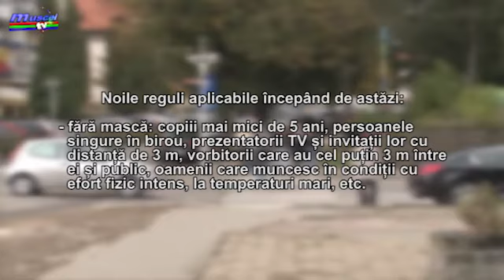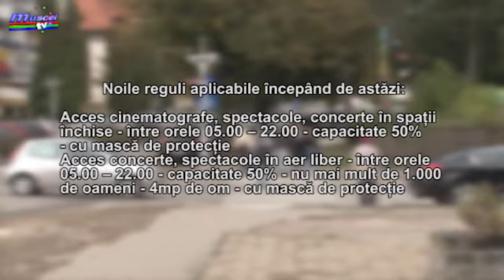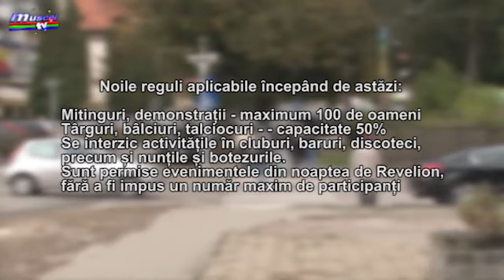Jurnal MUSCEL TV 09.12.2021 Relaxare restricții pandemie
... Guvernanții au decis în ședința de miercuri că, începând cu data de 9 decembrie 2021, se prelungește cu 30 de zile starea de alertă pe întreg teritoriul țării. Nu mai este obligatorie masca în spații publice decât în anumite condiții, se permite circulația pe timpul nopții sau prelungirea programului de lucru al agenților economici. Sunt doar câteva dintre restricțiile ridicate. În același timp evenimentele private cum sunt nunțile sau botezurile rămân interzise.